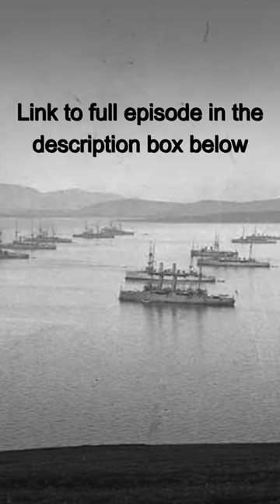INSANE U-boat missions WW2 - Forgotten History Shorts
During WW II several U-boat commanders took great risks to do their duty, sometimes with great effect. Grand Admiral Karl Doenitz unleashed his U-boat commanders, and some decided to take the initiative in a strange way. Hosted by Colin D. Heaton. The Forgotten History Channel is a 10th Legion Pictures Production.